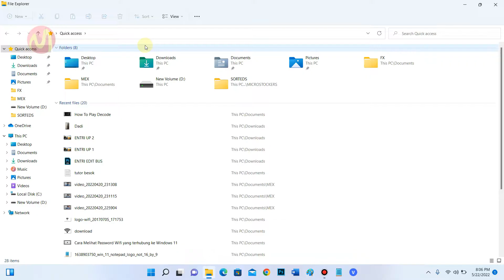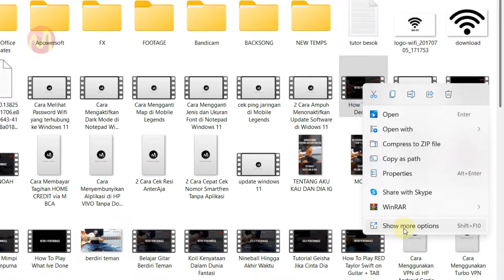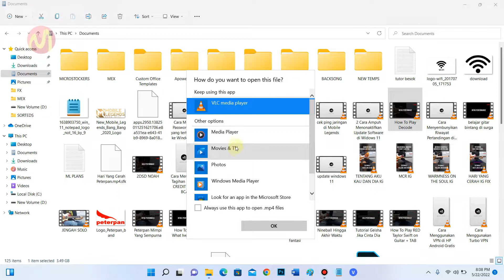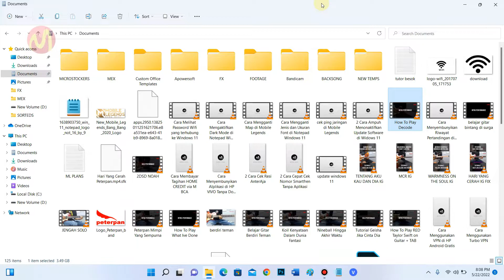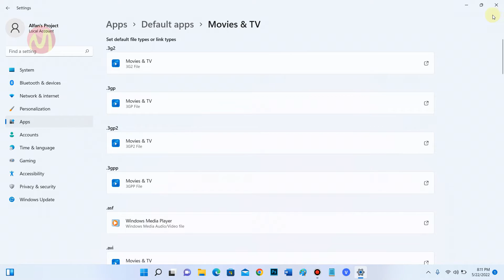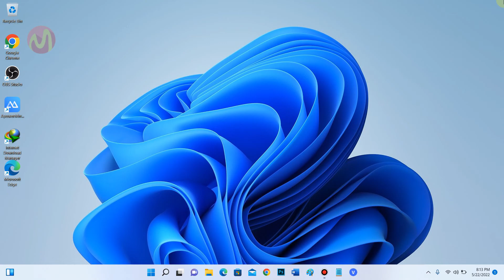2 Cara Mengganti Pemutar Video Utama (Default Video Player) di Windows 11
2 CARA MENGGANTI PEMUTAR VIDEO UTAMA (DEFAULT VIDEO PLAYER) DI WINDOWS 11

Jika di windows 11 anda ada beberapa pemutar video seperti VLC, Gom, Movies & TV dan lain-lain disini anda bisa menjadikan salah satunya sebagai pemutar video utama di windows 11 anda dimana dengan mengatur default video player ini maka ketika kita membuka satu file video maka secara otomatis video tersebut akan terbuka di video player yang kita pilih tersebut.

Bagaiana cara mengatur default video player di windows 11? disini anda bisa simak tutorial berikut yang akan membahas mengenai cara mengganti pemutar video utama di windows 11.

Ok jika tertarik anda bisa simak video berikut ini sampai selesai. Disini ada 2 cara yang bisa anda lakukan jika ingin mengganti video player utama di windows 11, anda bisa pilih cara mana yang paling efektif dan memungkinan untuk dicoba.

Daftar isi:
00:00 Intro
00:07 Pendahuluan
00:47 Cara Pertama
03:02 Cara Kedua
05:19 Kesimpulan